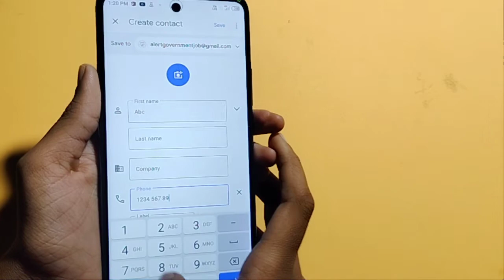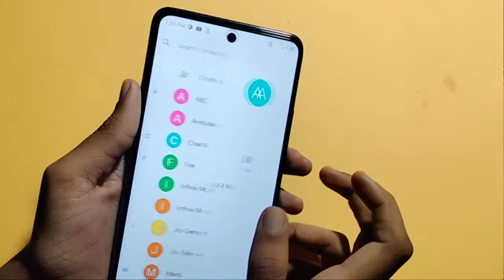tecno spark 8 pro contact number setting | How to save contact number | contact number save kare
Google search
Techno Puja Technopuja@Technopuja